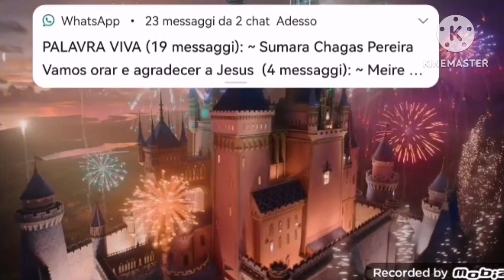Disney 100 yeas of Wonder Pixar animation studios logo the Minions Roblox Movie